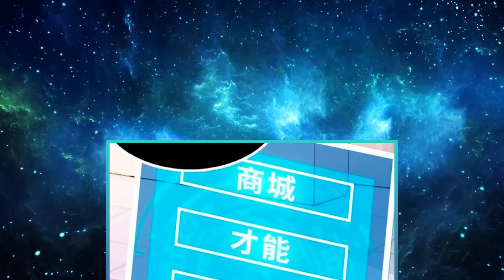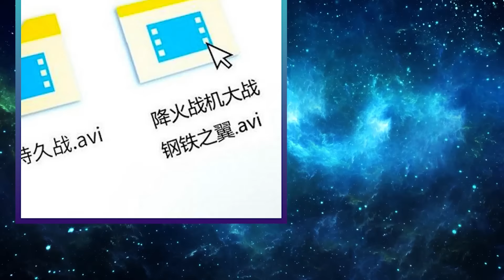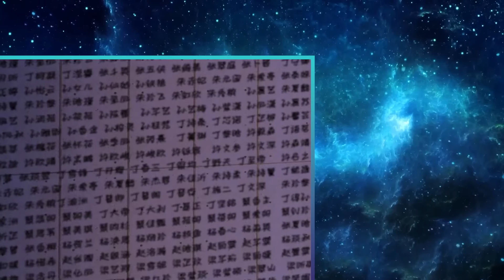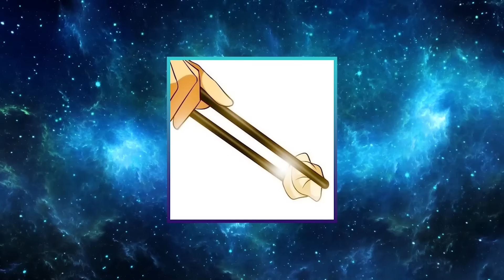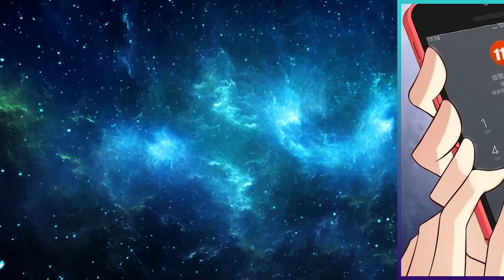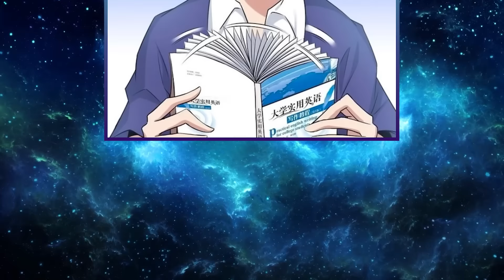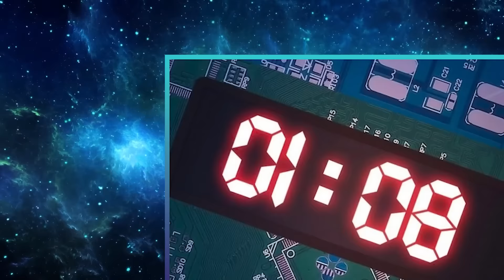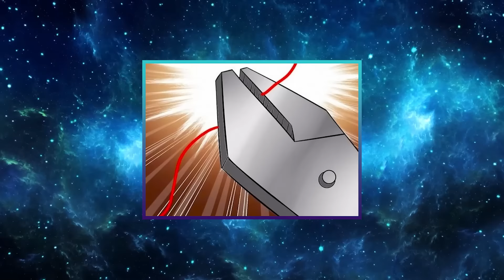[FULL] HE DISCOVERED A SYSTEM THAT INCREASES HIS INTELLIGENCE FOR COMPLETED TASKS | Manhwa Recap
🟢FULL MANHWA ESPECIALLY FOR MY VIEWERS🟢